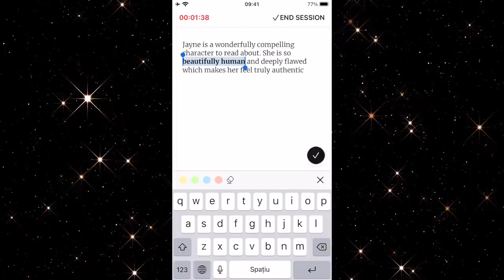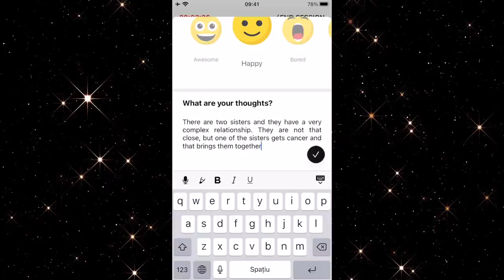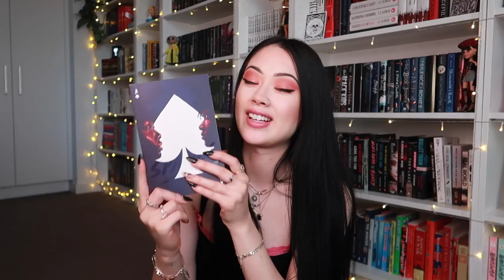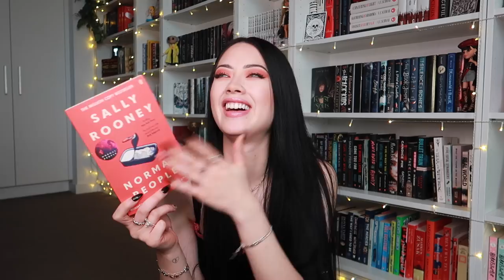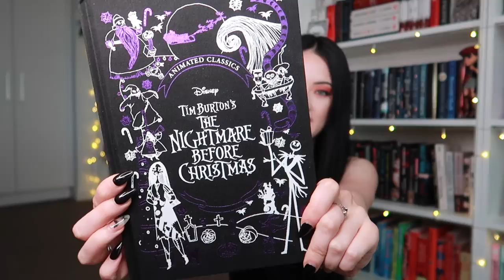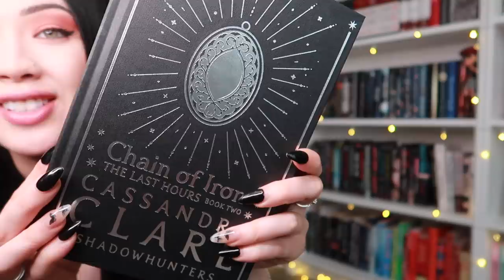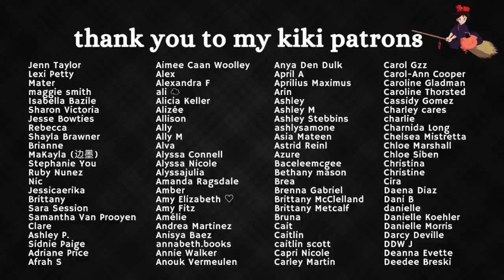the BEST & WORST books of the year so far